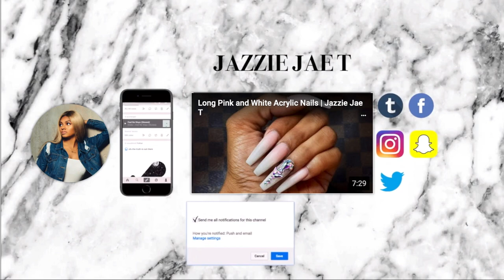Standard Poodle Growth Over 6 Months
JAX has grown so fat, heres a compilation of videos I took of him in the most candid moments! I love watching these kind of videos so I hope you guys also enjoy watching my sweet JAX grow up his birthday is June 9th 2020